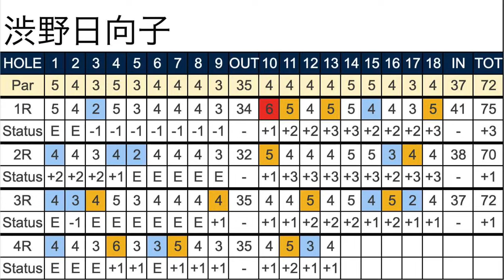【米女子ゴルフツアー第20戦】CPKC女子オープン最終日 渋野日向子・吉田優利の速報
⭐️全英女子オープンが見れるのはU-NEXTのみ